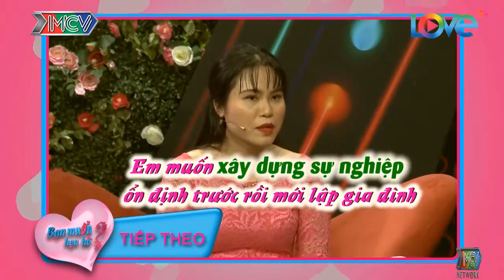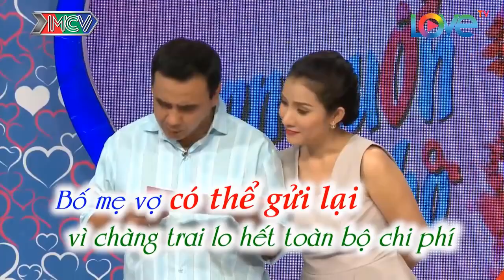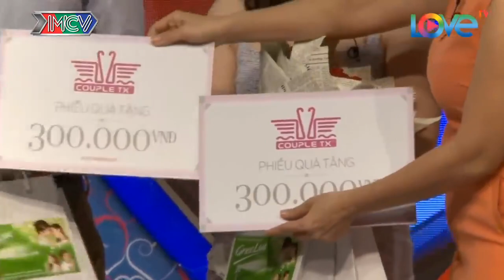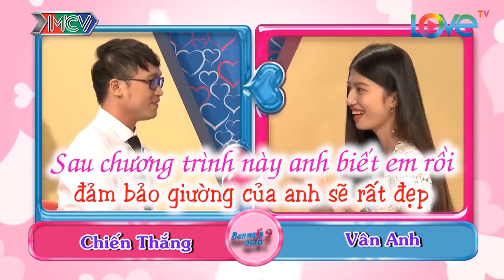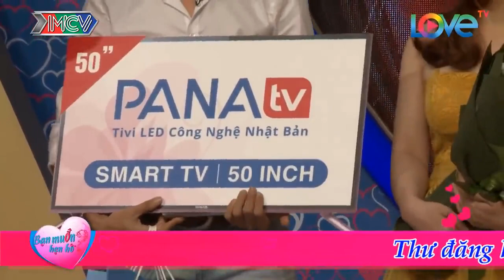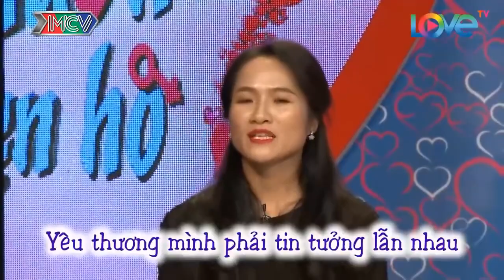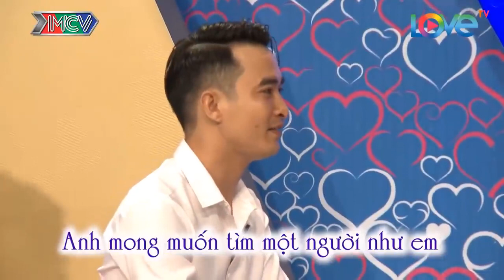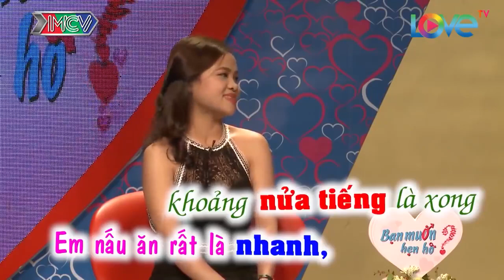Nàng Dư Chuẩn 3 Vòng Làm Chàng Vội Vã Bấm Nút Hẹn Hò | 69 CÁCH YÊU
69 Cách Yêu là trang cập nhật những chương trình hẹn hò, ghép đôi, mai mối hot nhất hiện nay BẠN MUỐN HẸN HÒ, HẸN ĂN TRƯA, VỢ CHỒNG SON, YÊU LÀ CƯỚI, MAI MỐI CÙNG NGƯỜI LẠ